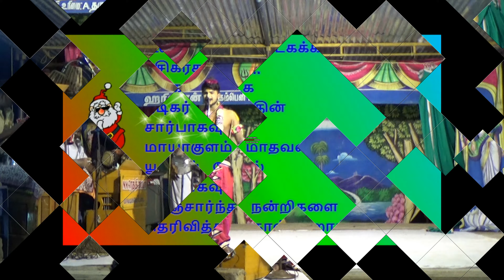(Mazhaiyur 10) நாரதர் வெங்கடேஷ் தரும் நயமான பாடல்கள்...சூப்பர்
நிகழ்ச்சி தொடர்புக்கு:
                                         மாயாகுளம் மாதவன்
நாரதர் வெங்கடேஷ் தரும் நயமான பாடல்கள்...சூப்பர்